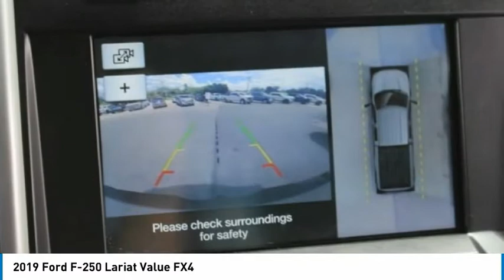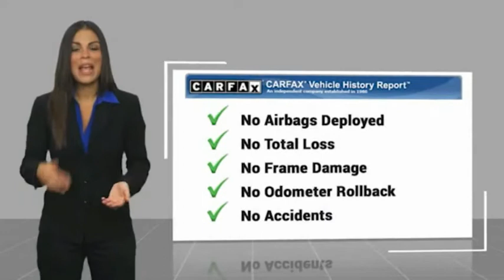2019 Ford F-250 Sanford FL 44483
2019 Ford F-250 Lariat Value FX4

Diesel 4x4 1- year REAL bumper to bumper warranty VALID ACROSS THE UNITED STATES, $3,495 Lariat Value package, $1,875 navigation, $905 FX4 Off Road package, $470 backup camera & sensors, $300 tonneau cover, 15-day exchange policy, dual power heated/cooled leather seating with center console, towing package, power sliding rear window, running boards, keyless entry with alarm, tilt steering, cruise control steering wheel controls. Powertrain Warranty good until 10/20/23 or 60k miles, Diesel Engine Warranty good until 10/20/23 or 100k miles. 2019 Ford F-250 Lariat Value Crew Cab Powerstroke Diesel 4x4. Gibson is the only dealer that gives a REAL FREE 12 MONTH BUMPER TO BUMPER WARRANTY VALID ACROSS THE UNITED STATES, FROM OUR 23 BAY SERVICE DEPARTMENT AND OUR EXCLUSIVE 15 DAY RETURN/EXCHANGE POLICY! It sounds too good to be true, but it is true! AT GIBSON TRUCK WORLD AN EDUCATED CONSUMER IS OUR BEST CUSTOMERbrbr*While every attempt has been made to ensure accuracy until service is completed, please be advised listing details, selling price and pictures are subject to change. We attempt to update this inventory on a regular basis. However, there can be a lag time between the sale of a vehicle and the update of inventory.*